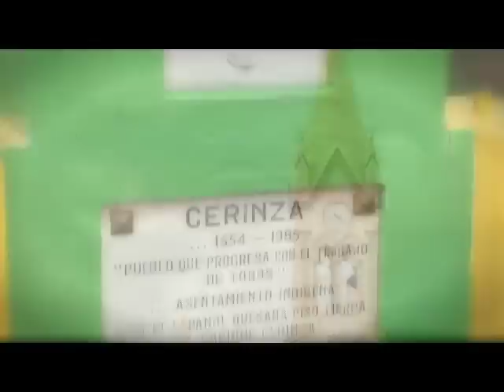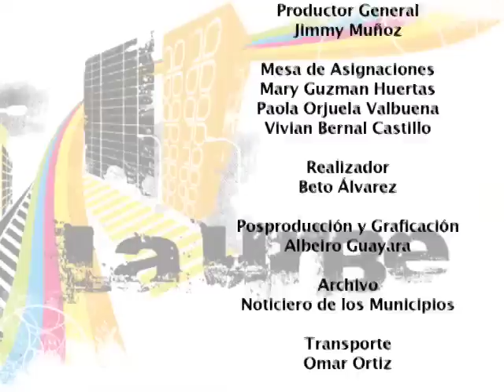CERINZA-BOYACÁ - RENDICION DE CUENTAS 2008 - 2011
RENDICION DE CUENTAS 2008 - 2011
CERINZA-BOYACÁ
Alcalde: LUIS ERNESTO PINTO TAMAYO
Colombia